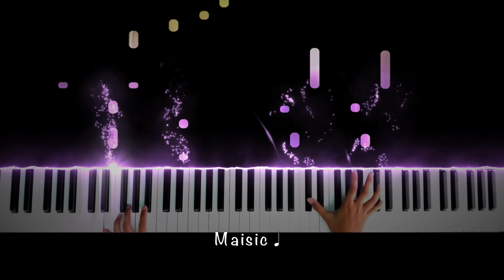Friends Main Theme - Piano Cover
Fun Fact: The opening credits were not shot in New York. This was also a popular request so I hope you all enjoy
Hello everyone! I'm Maisic, and I am a pianist and composer. I like to cover a wide variety of songs and perform them for you all.